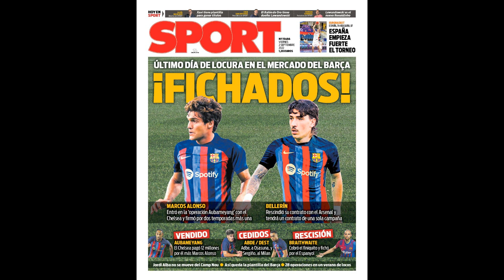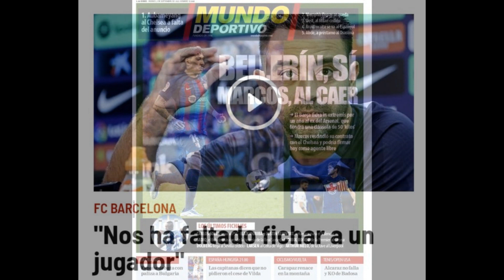💥BOCHORNO TOTAL CON EL BARCELONA Y LA UEFA QUE NO SANCIONAN ❌ EL FICHAJE DE MARCOS ALONSO DEJA DUDAS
En este video comento cómo el FC Barcelona se salva de la sanción de la UEFA y se le permite fichar lo que le dan la gana sin consecuencias, como el caso de Marcos Alonso que ni los propios medios saben explicar cómo se a efectuado la operación.